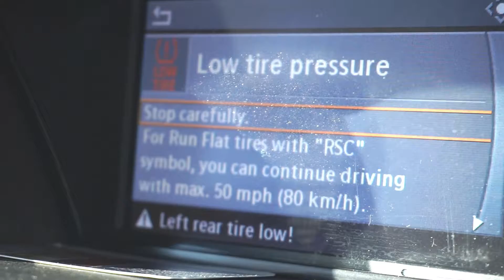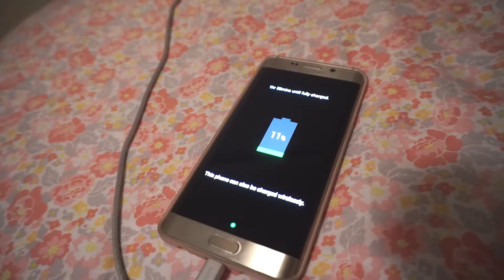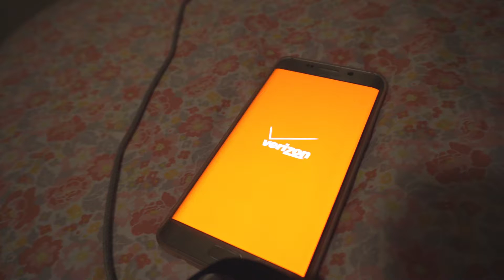Vlog : Купили папоротник 15.03.2017